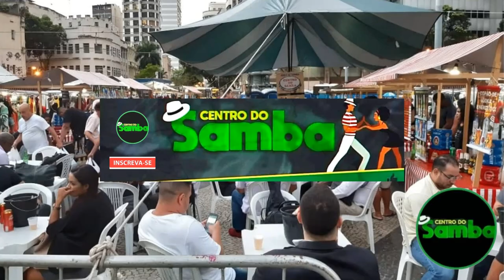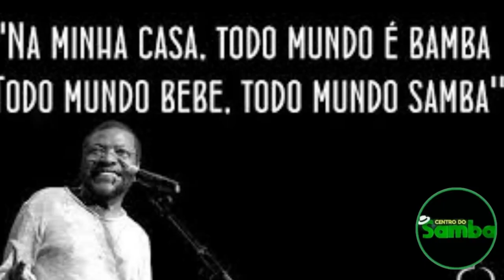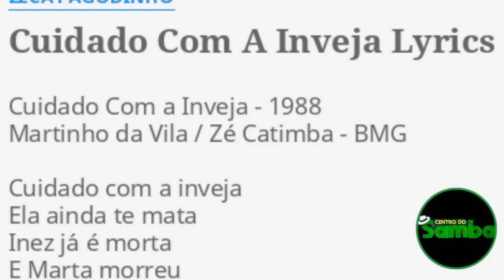MARTINHO DA VILA A HISTÓRIA DE VIDA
Conheça a real história de vida de Martinho da Vila, um dos maiores nomes do nosso samba, vale a pena conhecer.
Samba do bom é aqui, samba de raiz, samba enredo, samba de roda, rodas de samba também divulgamos aqui, pra você que é amante do samba, vem pro centro do samba. Todo ano divulgamos o melhor de carnaval e das escolas de samba

 CONTATOS PARA PARCERIA
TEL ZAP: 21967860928